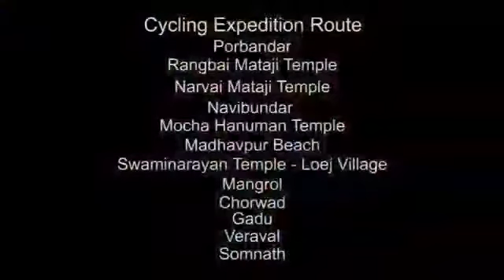Yhai-18 Porbandar to Somnath Cycling Expedition.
Youth Hostels Vadodara Unit & Youth Hostels Porbandar Unit.
🎥Video courtesy Shri Mahendra Modi Porbandar